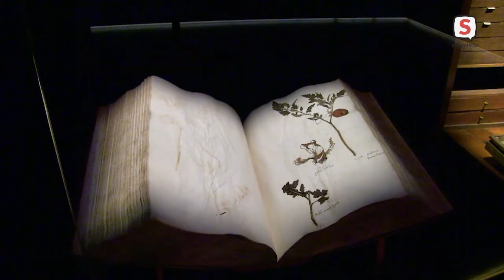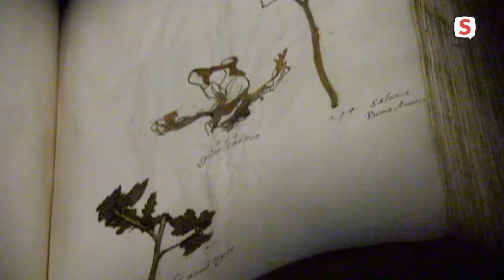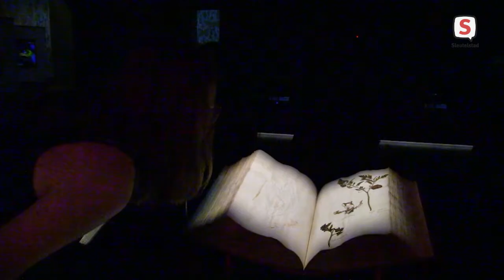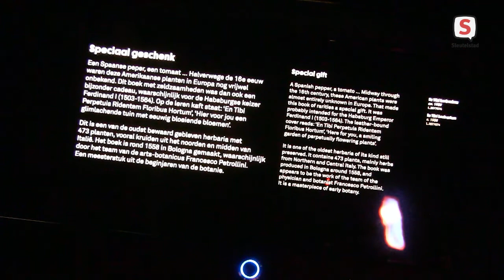Leiden: Jaar van de Tuin afl. 14 (16 juni 2021)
Een nieuwe (Engelse! maar met ondertitels 🙂 ) aflevering van Jaar van de Tuin! Met Neta van Seeds And The City over haar groentetuintje in haar achtertuin en balkon, over de oudste tomaat ter wereld bij Naturalis, een bezoekje bij Voedselbos Okkerheide en een update van Robbert zijn achtertuin!